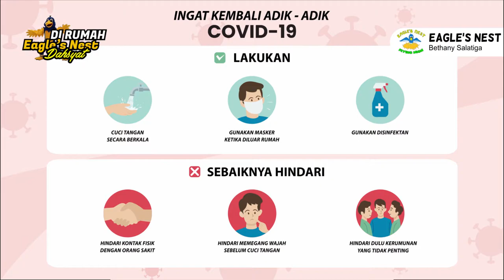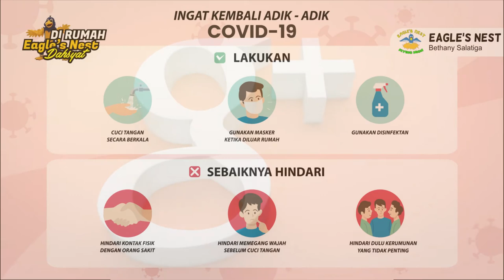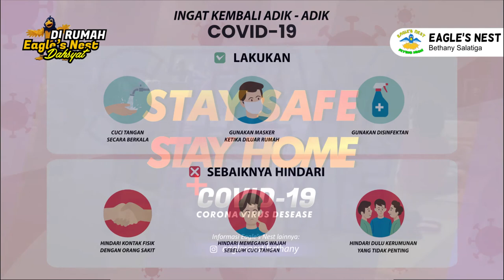Ibadah Interaktif Anak Eagle's Nest - Minggu, 6 Februari 2022 - Kesepakatan dengan Allah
Firman Tuhan: Kesepakatan dengan Allah
Ayat Firman: Ester 4 : 1-17; Matius 4 : 11-18
Pembawa Firman: Kak Ira